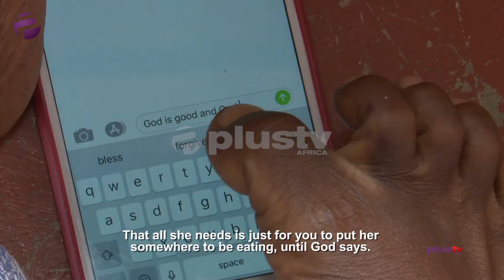Gifted: Watch Young Lady Paint Arts With Her Legs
(TOUCHING STORIES) I Used To Feel Pity For Myself But Not Anymore - Tama